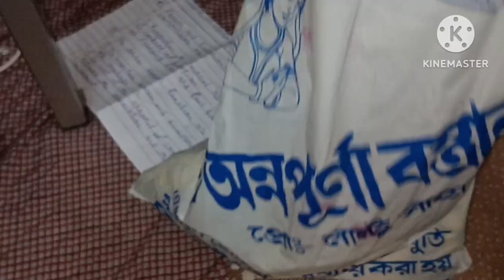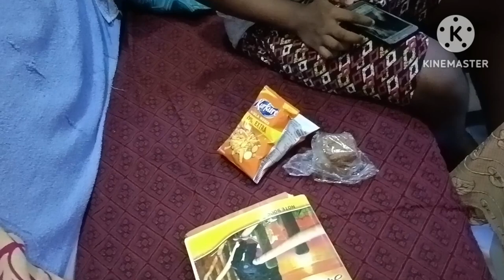নিরামিষ দিনে ভাবনা চিন্তা করতে হয় যে কি রান্না করবো/bengalivlog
নিরামিষের দিনে ভাবনা চিন্তা করতে হয় যে কি রান্না করবো/bengalivlog